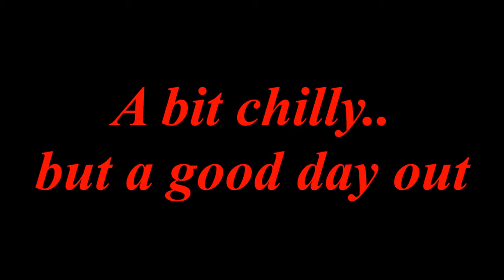Scalpsie Bay on the Isle of Bute